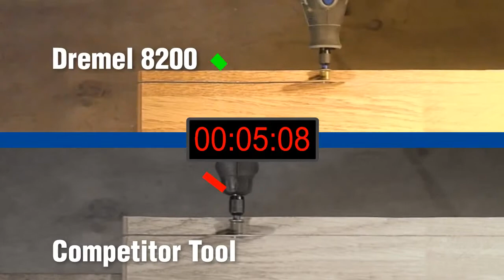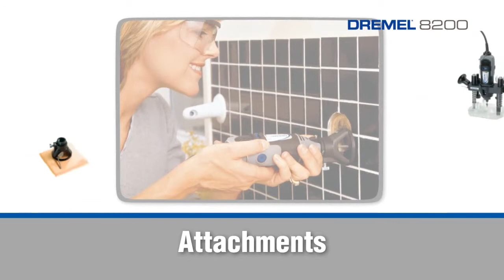Dremel 8200 New Cordless Multitool From MicksGarage.com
The MicksGarage.com Experts demonstrates Dremel 8200 New Cordless Multitool From MicksGarage.com

MicksGarage.com is one of Europe's largest online retailers of car parts and accessories. We pride ourselves in being car part experts, with our team collectively having over 250 years of experience in the automotive sector. We cater for all types of motoring consumers, from DIY enthusiasts to families going on a road trip.  We currently have over 10 million car parts and accessories listed on our site, from braking parts to car care, travel & leisure gear, service parts and much more. We stock the top brands across all our ranges including: Bosch, Total, Wix, Febi Bilstein, Castrol, Draper, Philips, Mann & Exide to name just a few.